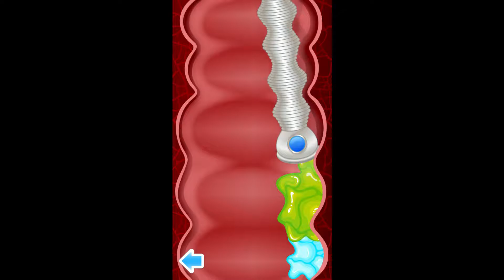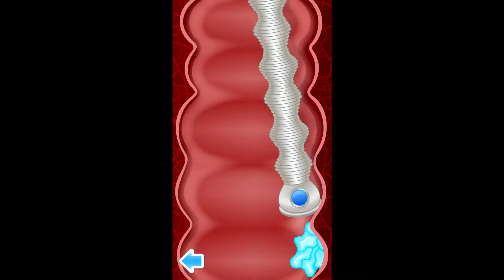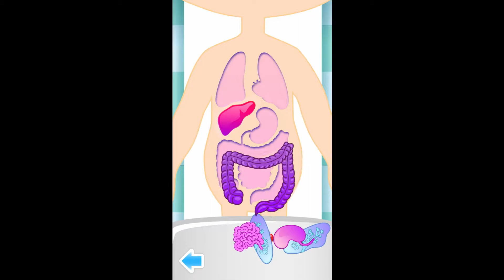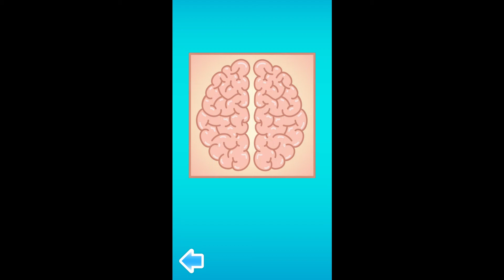Doctor Kids 2 (BUBADU) Cartoon Games Kids Детский Доктор 2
Doctor Kids 2 (BUBADU) Детский Доктор 2 Cartoon Games Kids
Doctor Kids 2 - Step into doctor’s shoes and educate yourself about medicine.